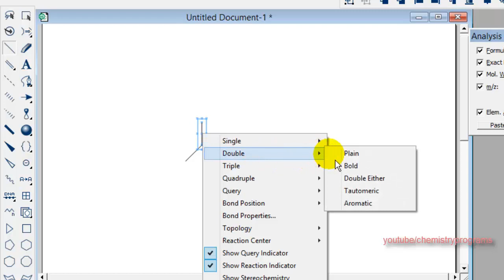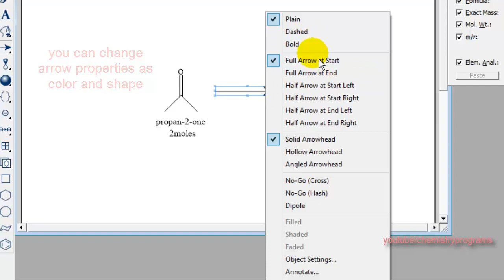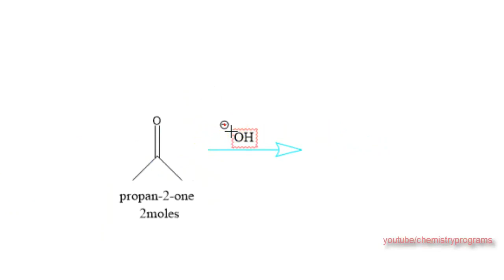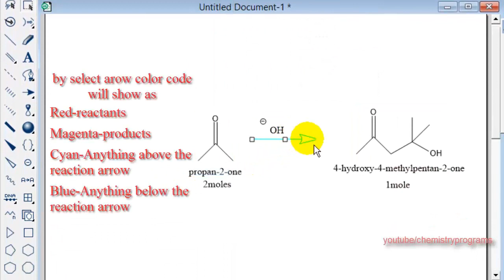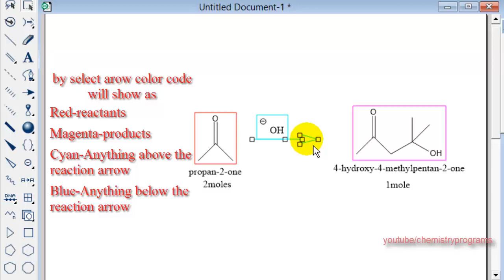ChemDraw tutorial 15 Drawing chemical Reaction